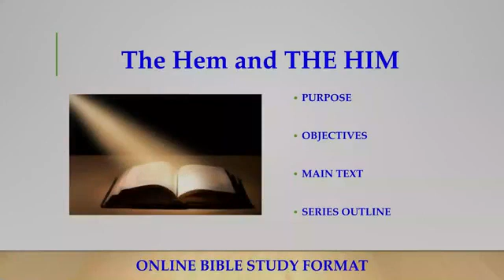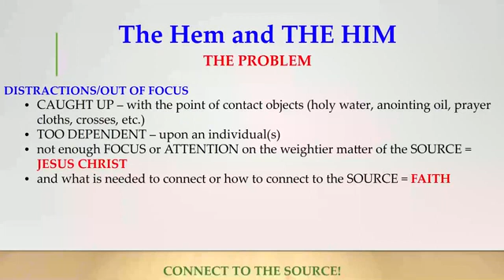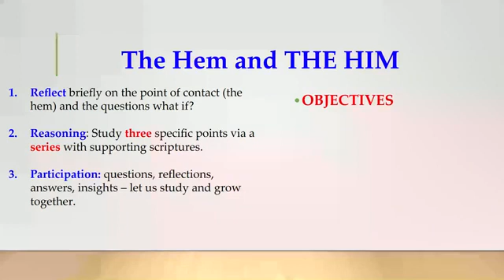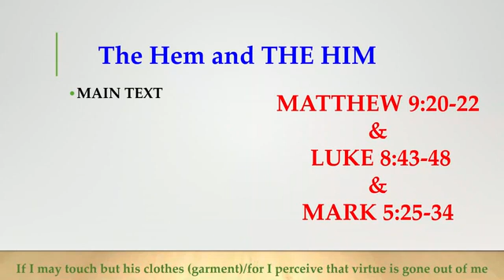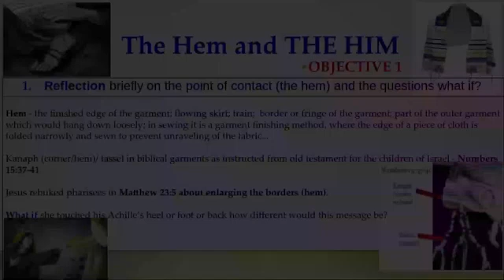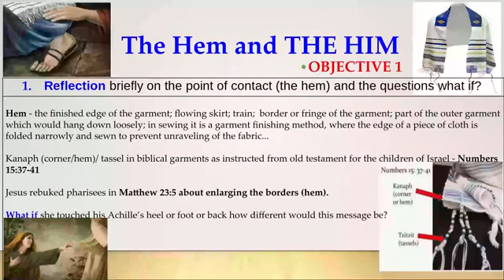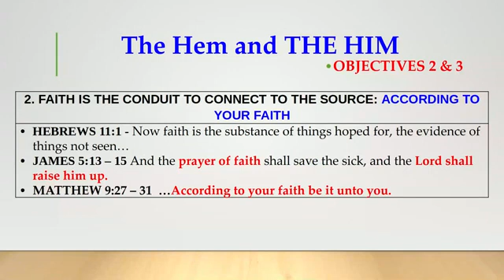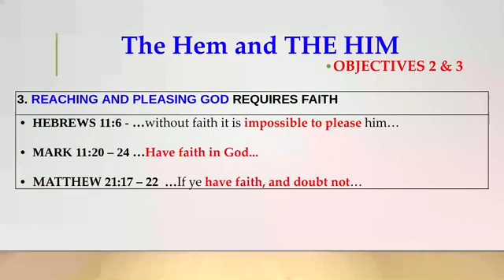The Hem and THE HIM